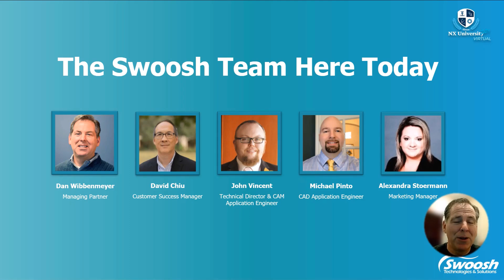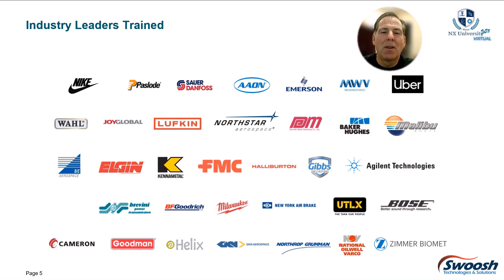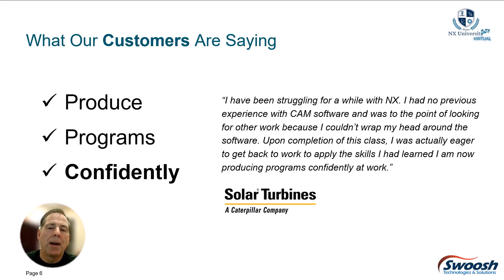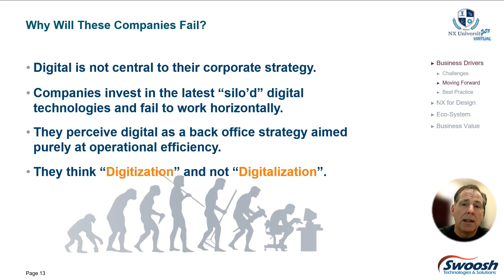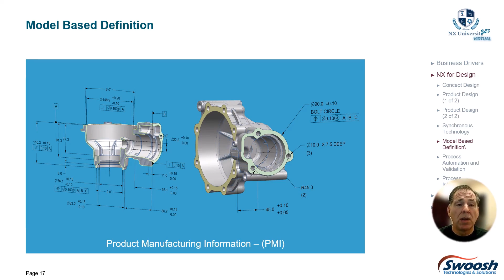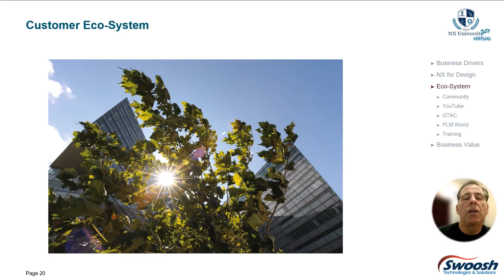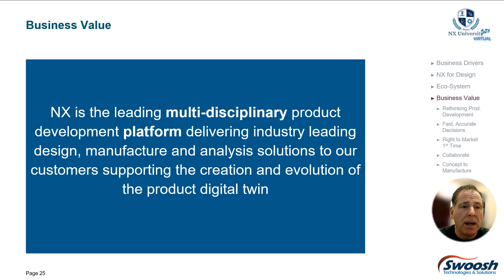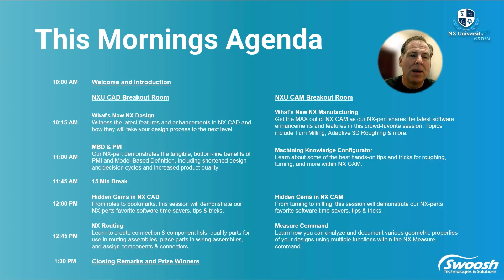NX University Virtual 2023 | Opening Remarks